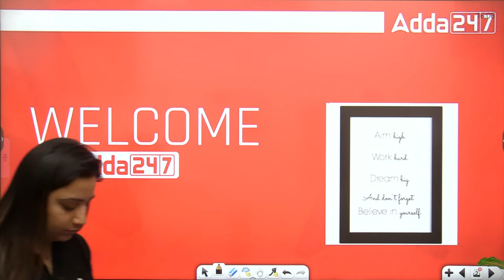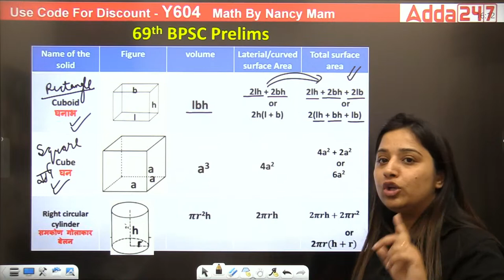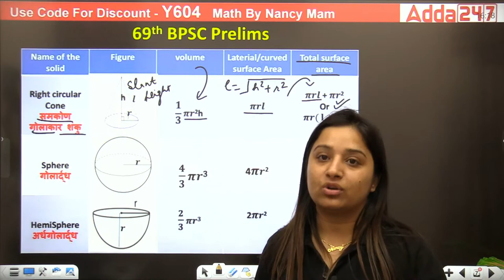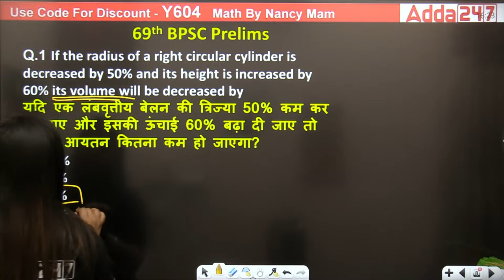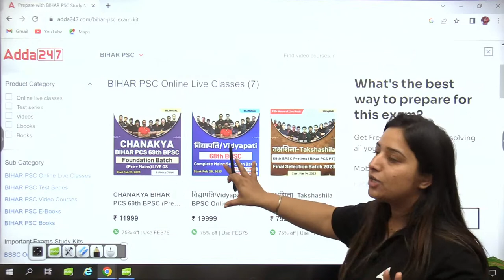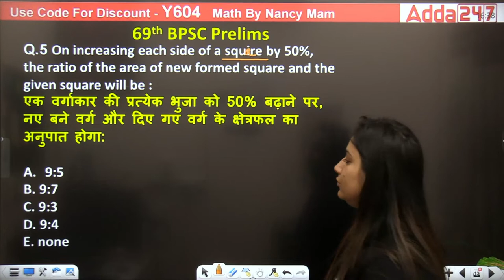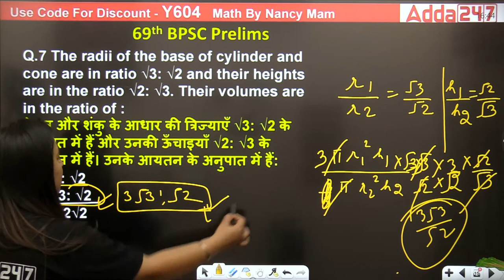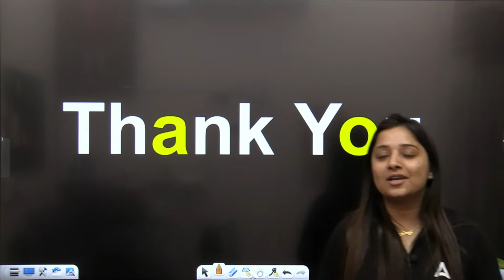Mensuration | Maths For 69th BPSC Preparation 2023 | 69th BPSC Live Classes By Nancy Maam #4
Welcome to  Adda247 PCS -  PCS Best Government Exams Preparation Channel. Prepare For BPSC, UPPSC, HPSC, RPSC & MPSC & Covers State PCS Exam

🔴OUR LATEST COURSES:
🔴ALL State PCS Class Schedule:-

🔴08:00AM - Current Affairs
🔴09:00 AM - Science
🔴10:00 AM - History
🔴11:00 AM - Polity
🔴12:00 PM - Geography
🔴01:00 PM - UP GK

🔴2:00 PM - Hindi
🔴3:00 PM - Mapping
🔴4:00 PM - Judiciary MCQs
🔴5:00 PM to 12 AM - 68TH BPSC Mahayagya

1. Learn from the best faculties
2. In-depth analysis
3. Exam planning strategy
4. Best question solution
5. Time management